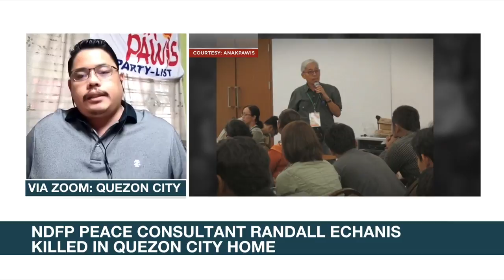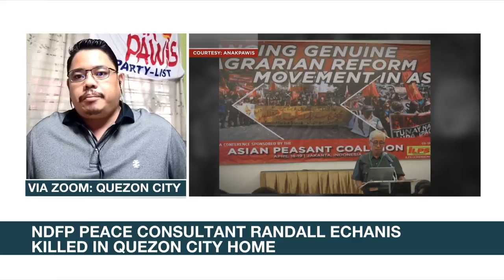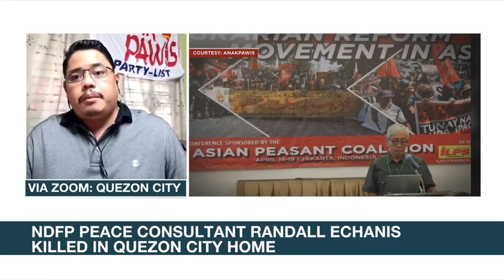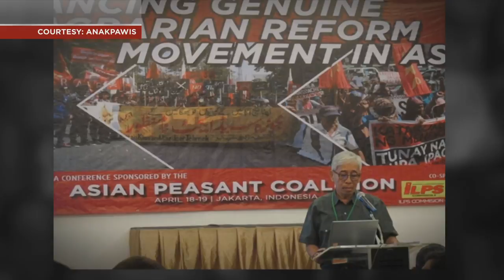Peace consultant Echanis' slay 'politically-motivated': Anakpawis | ANC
The killing of peasant leader and peace consultant Randall "Randy" Echanis was "politically-motivated," Anakpawis said as his body was taken by police from the funeral home and a member of the group's paralegal team was arrested for supposed obstruction of justice.